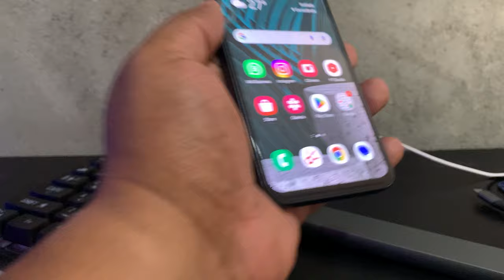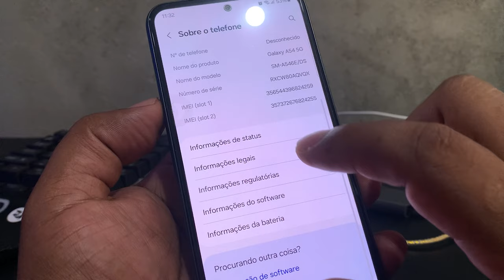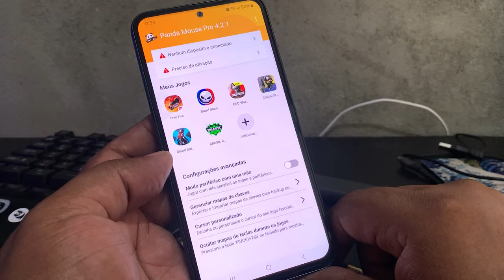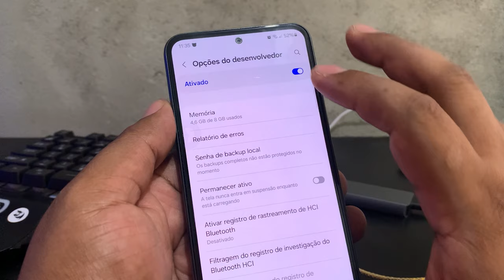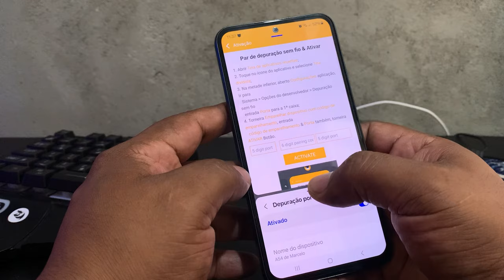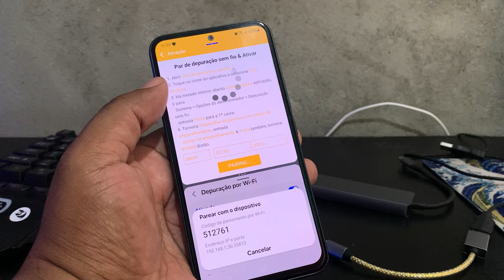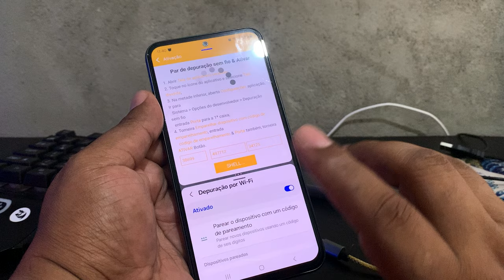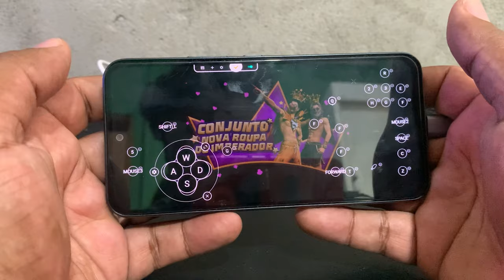BAIXANDO E CONFIGURANDO O MOBILADOR PRA FREEFIRE | PANDA MOUSE PRO 4.2.1